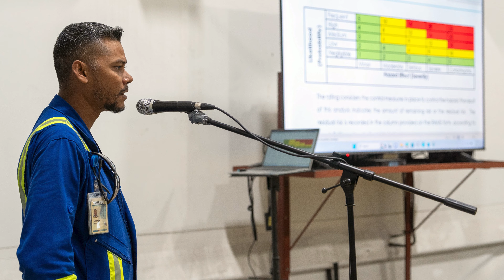George Mohamed, Senior QHSSE Advisor Employee of the month July 2024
Meet our Employee of the Month of July, George Mohamed. He has demonstrated exceptional dedication and commitment to our company's safety culture, showcasing his exemplary work as a Senior QHSSE Advisor. This recognition is well-deserved and serves as a testament to George’s hard work and professionalism. His positive attitude and willingness to go above and beyond in ensuring the safety of our workforce are truly commendable.